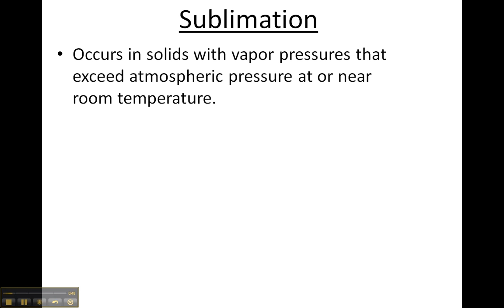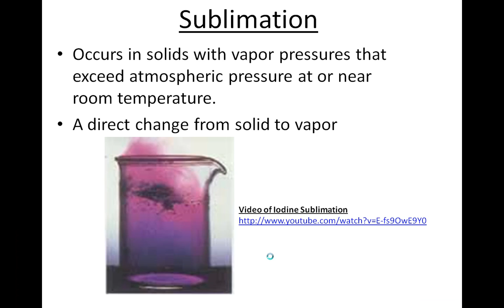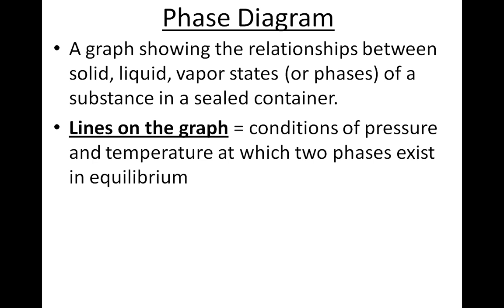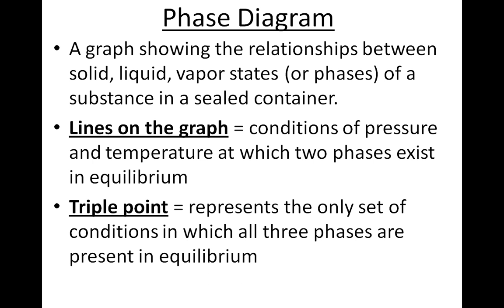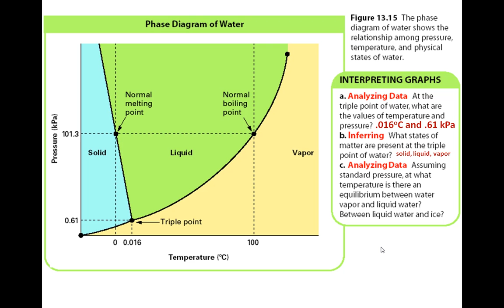Changes in State VIDEO 3